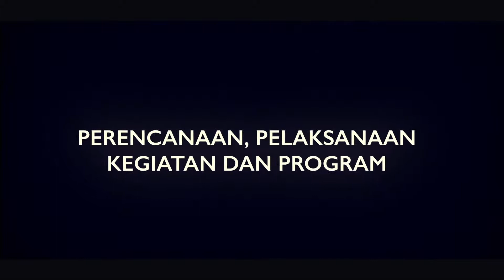PENGURUS BLJ MASA BAKTI 2017-2019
Ini dia nama-nama pengirus dan jabatan sesuai SK PBSI pengprov JaTeng

Video by galangex